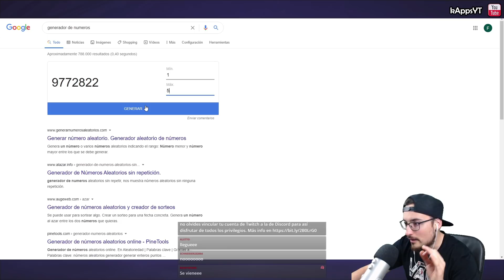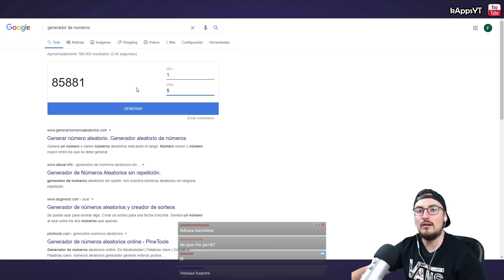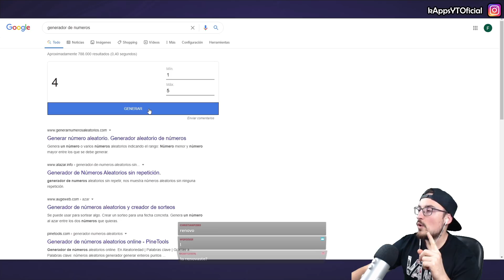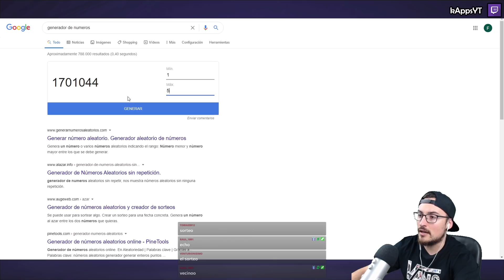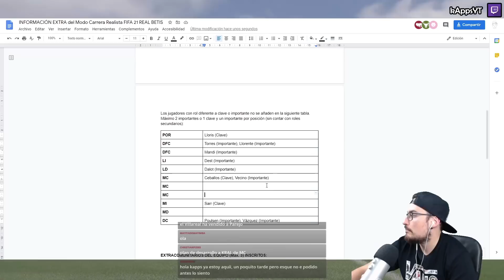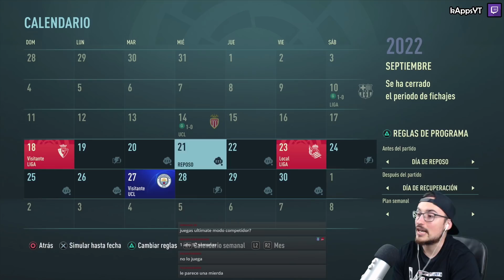🤩FICHAMOS 7 CRACKS y a por la CHAMPIONS🤩 #28 REAL BETIS FIFA 21 MODO CARRERA REALISTA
Esta serie pretende ofreceros la MEJOR VERSIÓN del MODO CARRERA en su estilo MÁS REALISTA. En ella trataremos de marcarnos un objetivo con nuestro club, de intentar ser mejores cada año con la idea de hacer una reconstrucción del proyecto que nos encontrásemos inicialmente y sacar la mejor versión de dicho club.
Para ello dispondremos de diferentes normas que tendremos que seguir para obtener una mejor experiencia de juego.

▬▬▬▬▬   PREGUNTAS FRECUENTES   ▬▬▬▬▬▬

● Cámara: Grúa (máxima altura, mínimo zoom)
● Dificultad: Definitiva (la máxima)
● Velocidad: Normal

Los sábados hacemos un evento especial en el canal de Twitch, donde casteo un partido simulado entre dos equipos que se enfrenten esa misma semana en la realidad. Nosotros lo haremos simulándolo en FIFA 21 donde ambos clubes estarán manejados por la CPU. Podrás apostar y ganar mínimo 10€ semanales y en caso de que no haya ganador se irá haciendo bote cada semana.
Este evento se hace como forma de agradecimiento por todo el apoyo que me dais en Twitch pasándoos por las emisiones y suporteando el contenido.
Para ganar hay que acertar el resultado del partido simulado y dar el nombre de un goleador (de cualquier equipo). Los suscriptores participarán sin tener que canjear nada (añadiendo su resultado en discord) y los viewers no subs podrán hacerlo canjeando un ticket por puntos del canal (punteles) durante la previa del partido. ¡Anímate y participa!